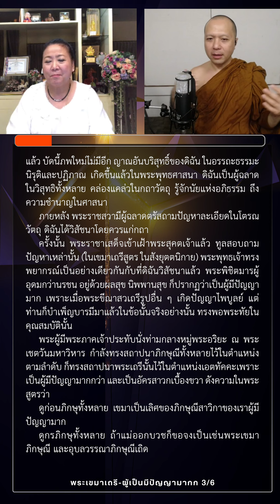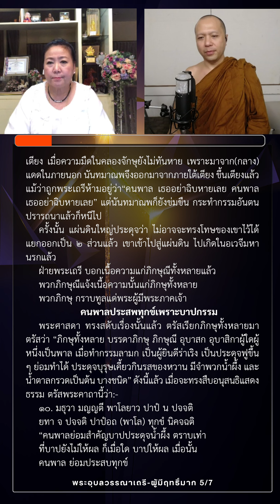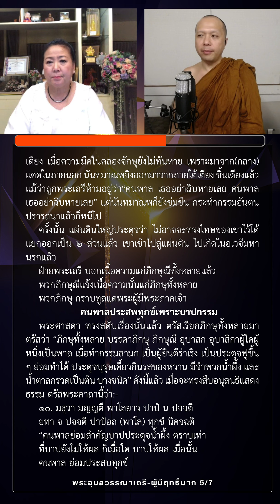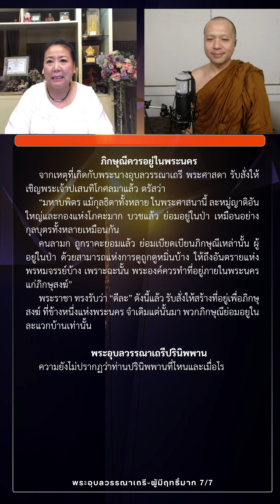ขุดเพชรในพระไตรปิฎก ตอนที่ 34 พระมหาปชาบดีโคตมีเถรี พระเขมาเถรี และพระอุบลวรรณาเถรี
ดูก่อนพระนางเขมา เชิญดูร่างกายอันกระสับกระส่าย ไม่สะอาด มีสิ่งโสโครกไหลเข้าถ่ายออกที่คนพาลยินดีกัน ท่านจงอบรมจิตให้เป็นหนึ่งเดียว มีอารมณ์เดียวด้วยอารมณที่ไม่งามเถิด ท่านจงมีกายคตาสติมากด้วยความเบื่อหน่ายเถิด”
Time index
[0:00] เปิดรายการ
[07:30] ความเป็นมาของพระนางปชาบดีโคตมี
[10:09] ชาติสุดท้ายเกิดมาเป็นน้าของพระพุทธเจ้า
[23:33] การบวชของพระนางปชาบดีโคตมี
[28:18] การบรรลุธรรมของพระเถรี
[31:30] การปรินิพพาน
[33:35] ความเป็นมาของพระนางเขมาเถรี
[36:40] พระนางเป็นมเหสีของพระเจ้าพิมพิสาร
[42:24] พระนางเขมาทูลขอบวช
[44:28] พระเขมาเถรีแสดงธรรมให้พระเจ้าปเสนทิโกศลฟัง
[47:33] ความเป็นมาของพระนางอุบลวรรณาเถรี
[49:00] การบวชของพระเถรี
[50:14] การแสดงปาฏิหาริย์ของพระเถรี
[53:18] ต้นบัญญัติการห้ามภิกษุขอผ้าจากภิกษุณีที่ไม่ใช่ญาติ

“ดูก่อนพระนางเขมา เชิญดูร่างกายอันกระสับกระส่าย ไม่สะอาด มีสิ่งโสโครกไหลเข้าถ่ายออกที่คนพาลยินดีกัน ท่านจงอบรมจิตให้เป็นหนึ่งเดียว มีอารมณ์เดียวก้วยอารมณที่ไม่งามเถิด ท่านจงมีกายคตาสติมากด้วยความเบื่อหน่ายเถิด”

พระมหาปชาบดีโคตมีเถรี ภิกษุณีผู้เลิศทางรัตตัญญู

พระนางตั้งความปรารถนาไว้ในสมัยประพุทธเจ้าปทุมุตตระ พระนางเกิดเป็นหัวหน้านางทาสี ได้นำนางทาสีและครอบครัวจัดเสนาสนะและอาหารถวายแก่พระปัจจเจกพุทธเจ้าจำนวน 500 พระองค์ตลอดพรรษา ในชาติสุดท้ายเกิดมาเป็นแม่เลี้ยงของพระพุทธเจ้า เมื่อศากยบุตรทั้งหลายได้พากันออกบวช พระนางได้พาภรรยาของศากยบุตร 500 คนที่สามีบวชแล้วนั้นเดินทางไปขอบวชบ้าง ได้พบกับพระอานนท์ช่วยทูลขอบวชจนสำเร็จด้วยครุธรรม 8 ประการ  พระเถรีบรรลุพระอรหัตด้วยพระโอวาทธรรม หลักการของพระธรรมวินัย ตรัสธรรมที่ประกอบสัตว์ไว้ในทุกข์ 8 และธรรมนำออกจากทุกข์ 8 ส่วนภิกษุณีอีก 500 รูป บรรลุเมื่อได้ฟังธรรมชื่อ นันทโกวาทสูตร จากพระนันทะ ต่อมาพระพุทธเจ้าทรงสถาปนาแต่งตั้งพระนางว่าเป็นเลิศทางรัตตัญญู คือ มีประสบการณ์มาก รู้เห็นสิ่งต่าง ๆ มามาก ขณะจะปรินิพพานตอนอายุ 120 ปี ได้แสดงปาฏิหาริย์ต่าง ๆ ด้วย

พระเขมาเถรี ภิกษุณีผู้เลิศทางมีปัญญามาก

นางได้ตั้งความปรารถนาเป็นเอตทัคคะไว้ในสมัยพระพุทธเจ้าปทุมุตตระ ในชาติสุดท้ายเกิดเป็นพระธิดาของพระเจ้ามัททราช ได้อภิเษกกับพระเจ้าพิมพิสาร เมื่อมีโอกาสเที่ยวชมมหาวิหารเวฬุวันได้พบพระพุทธเจ้า ได้ฟังธรรมมหานิทานสูตร ได้ดวงตาเห็นธรรม จึงได้ลาพระเจ้าพิมพิสารเพื่อออกบวช บวชได้ 7 เดือนก็บรรลุพระอรหัต พระเขมาเถรีได้ตอบปัญหาโตรณวัตถุแก่พระเจ้าปเสนทิโกศล ปัญหานั้นแม้พระราชาจะนำขึ้นทูลถามพระพุทธเจ้าก็ได้คำตอบเดียวกัน ด้วยเหตุนี้จึงได้รับยกย่องว่าเป็นผู้เลิศด้านมีปัญญามาก

พระอุบลวรรณาเถรี ภิกษุณีผู้เลิศทางมีฤทธิ์มาก

นางได้ตั้งความปรารถนาไว้ในสมัยพระพุทธเจ้าปทุมุตตระ ซึ่งขณะนั้นได้เกิดเป็นนางนาคกัญญา สมัยหนึ่งได้เกิดเป็นมารดาของพระปัจเจกพระพุทธเจ้า ชาติสุดท้ายเกิดเป็นธิดาของเศรษฐีมีรูปร่างสวยงาม เมื่อได้บวชในสำนักของภิกษุณีได้จุดประทีปกวาดบริเวณ จึงได้ทำเตโชกสิณ จนเกิดฌาน เจริญวิปัสสนาจนบรรลุพระอรหัตพร้อมช่ำชองในการใช้ฤทธิ์ ในคราวที่พระพุทธเจ้าจะทำยมกปาฏิหาริย์ใกล้ประตูเมืองสาวัตถี พระเถรีอาสาแสดงฤทธิ์แทนโดยแสดงบริษัทมีประมาณ 32 โยชน์โดยรอบ แต่พระพุทธเจ้าไม่อนุญาต ต่อมาพระพุทธเจ้ายกย่องว่าเป็นภิกษุณีผู้เลิศทางฤทธิ์ ท่านต้องเผชิญอันตรายถูกนันทมาณพข่มขืน ถูกพระอุทายีบีบคั้นขอผ้านุ่ง จนเป็นเหตุต้นบัญญัติห้ามภิกษุรับจีวรจากภิกษุณีที่ไม่ใช่ญาติ

ติดตาม รับฟัง และดาวน์โหลดได้ที่่
ท่านสามารถรับชมและรับฟังรายการ 'ธรรมะรับอรุณ' ได้ทุกวันที่
กรุงเทพฯ : รับฟังทางคลื่น FM 92.5 MHz.
อุดรธานี : รับฟังทางคลื่น FM 93.75 MHz.
เชียงใหม่ : รับฟังทางคลื่น FM 98.0 MHz.

เวลา ตี 5 ถึง 6 โมงเช้า

และรับฟังย้อนหลังได้ทาง 'วัดป่าดอนหายโศก เอฟเอ็ม'